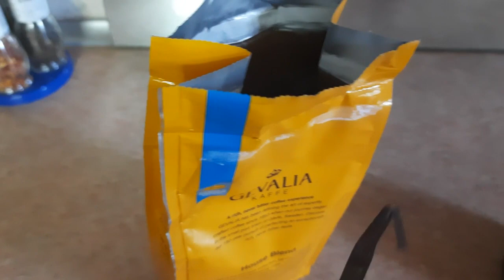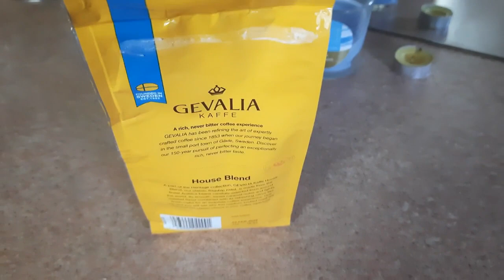VLOG: КАК ЭТО ПЕРЕЖИТЬ?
Я рада приветствовать Вас на моем канале. Меня зовут Галина.
Приятных Вам просмотров.
Поддержите мой канал подпиской , комментариями и лайками.